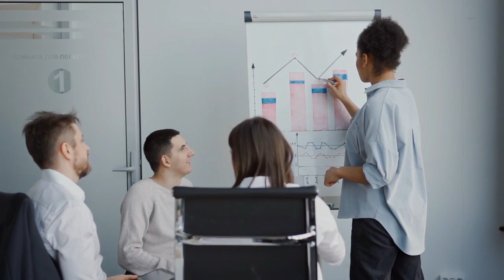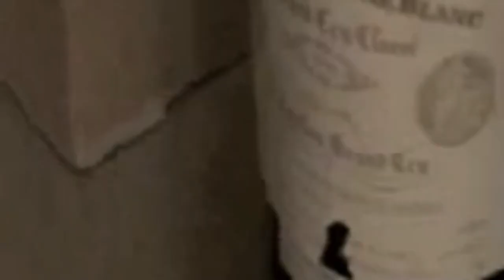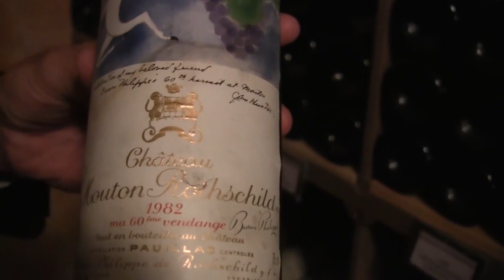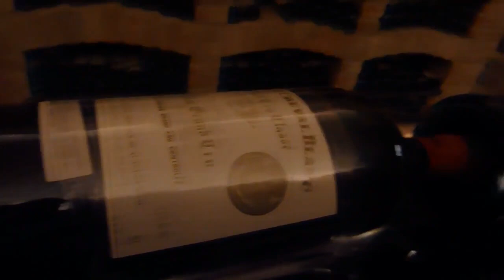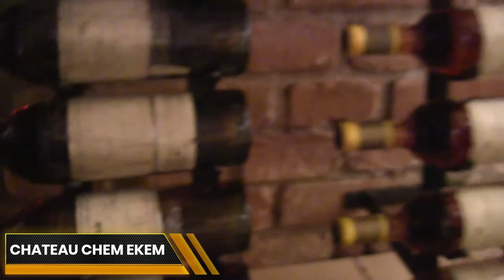Inside a $21 Million Wine Collection [ Luxury Tips ]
In this video, we're going to take a look inside a $21 million wine collection. We'll discuss the different types of wine, the different steps in wine production, and some luxury tips for wine access.